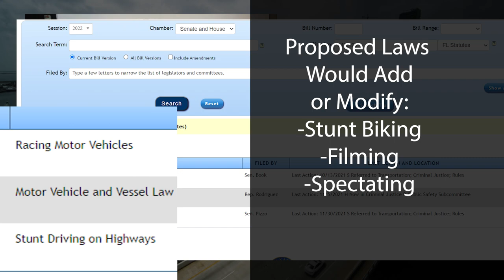Accused of Street Racing by the Police!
Street Racing is illegal and dangerous and the penalties are harsh!  All the more reason for you to understand what the police need to establish to prove you were racing.  In this video I share with you one tactic that police use to walk people into a street racing admission.

Video Timeline
00:10 New Street Racing Law
01:25 Racing Law Declared Unconstitutional
01:45 The fact pattern we're using
02:10 Police Report
02:55 What the Police Has to Prove for Racing
03:41 How the Officer Gets You To Admit You were Racing

Speak to Jeff
Want to Ask Jeff a Legal Question Directly?
Schedule a 15 minute Legal Consultation.  If you elect to hire the cost of the consultation will apply towards the legal services. (currently $60.00)
Fill out the form and we'll be in touch.

Are you looking for an attorney?  I suggest you use the website Avvo.  I've created a video to help ensure you don't hire a bad lawyer.

When you are pulled over by the police for speeding there's a good chance the officer is going to inquire about racing, or street racing.  Don't admit to racing, don't speak to the police.

Law Office of Jeff Lotter pllc
200 E. Robinson Street
Suite 1140